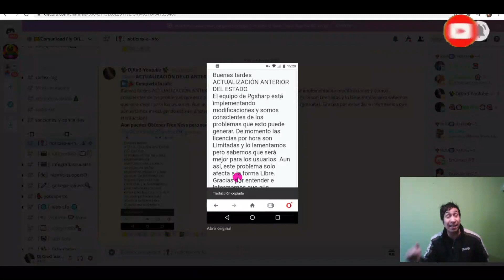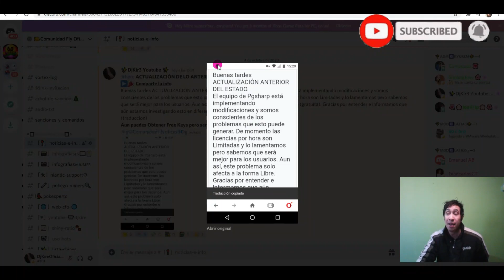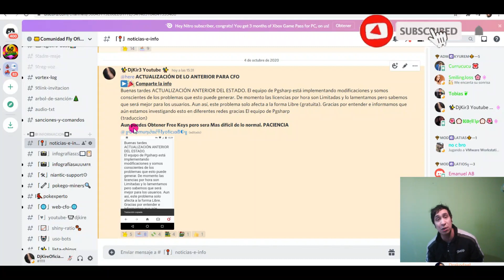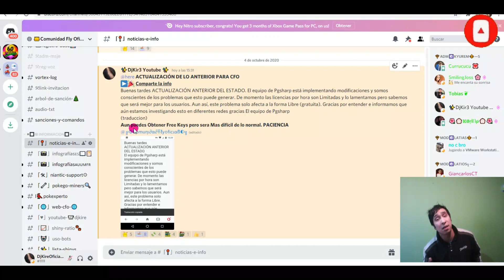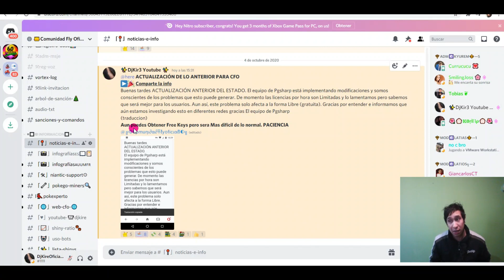▶ NUEVA INFORMACION no puedes conseguir kEeys en pgsharp GRATIS 😡 TUTORIAL DESCRIPCION djkire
😍GRACIAS X VER ESTE VIDEO 😍

♥️ Únete. a esta bella plataforma. Eso me ayudaría a seguir Creciendo y hacer mas vídeos geniales

💯 Mi Grupo Discord 100% Iv, Raids

♥️Mis Otros Videos que te pueden interesar♥️⬇️⬇️

⭐Antes de ser Root o Algun Tutorial⭐

💙🎉Video tutorial como ocultar Magisk de Pokemon go Root con 2 Fly fake gps y fgl josytick ⬇️⬇️⬇️⬇️⬇️⬇️⬇️⬇️

▶️ Para ayuda versión. Armeabi

▶️ Que es Congelar un Pokémon

fake gps pokemon go 2019, hack pokemon go 2018 android, como fake gps pokemon go 2019, pokemon go hack, fake gps para pokemon go 2019, Fake gps Actualizacion error, solución fgl pro mapa 2019, DjkireYoutube, truco eclosion huevos Pokemon go, como Eclosionar huevos en Pokemon go, truco eclosion de huevos Pokemon go 2019,pokemon go el mejor tutorial hack,como ser fly en pokemon go,como jugar pokemon go 2019,como tener pokemon fuertes pokemon go,pokemon go android fake gps,hack pokemon go,pokemon go luzu,luzu pokemon go,elrubiusomg,fernanfloo pokemon go,el rubius pokemon go,el mejor juego top,yop mejores juegos,maincraft,the world of worcraft,la conspiracion mas,djkire youtuber,community day diciembre 2019, quien soy. otro youtuber de pokemon go ? como swaggron, toretto master, asuka, paranoias gamer, keibron gamer, draco games, neludia. pues si. pero trato de aportar con lo que se puede. espero sea de tu agrado. saludos,community day pokemon go diciembre 2019,DJKIREGAMES, juegos de accion, gameplay 2020, solucion 2020, el mejor video, si te ries pierdes, el reto de, no lo sabras si